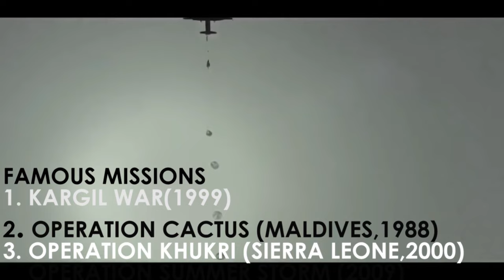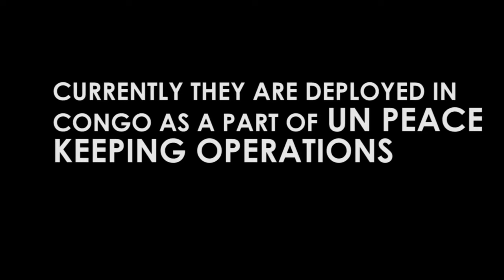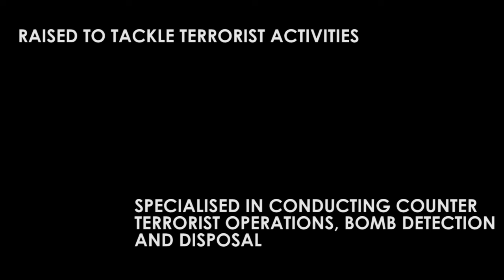TOP 5 INDIAN SPECIAL FORCES-MUST WATCH VIDEO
India is a country with great war history.Also Indian armed forces are one of the biggest diffence forces of world. In this video we are exploring the top 5 INDIAN Special Forces...

Video credits-Indian Army
2. Music used: Battle of Kings by Per Kiilstofte